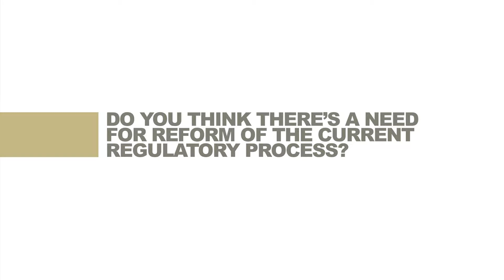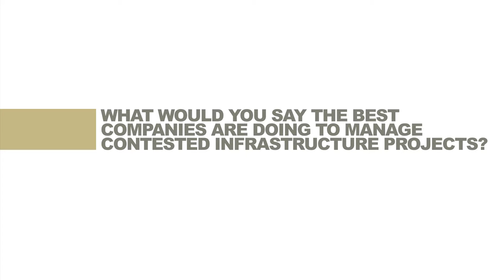Richard Dicerni | Alberta’s Shake Up: Policies, Pipelines, and People